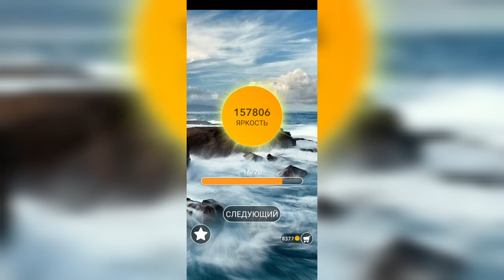Word / Слово Крест: Поиск русского кроссворда / Уровень 3426